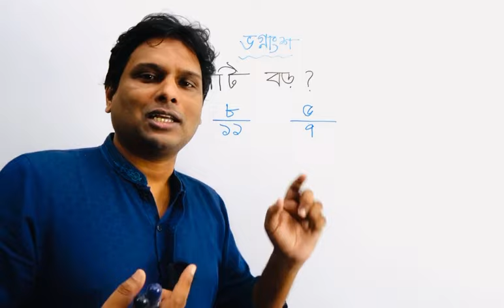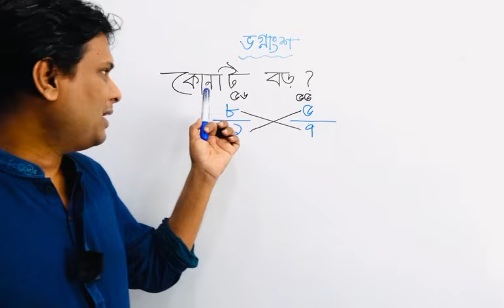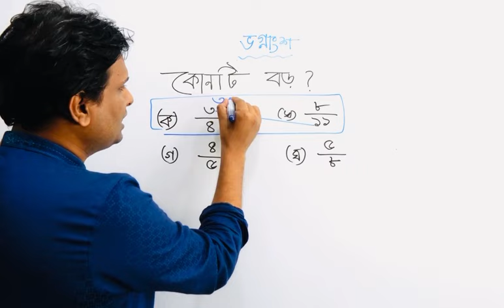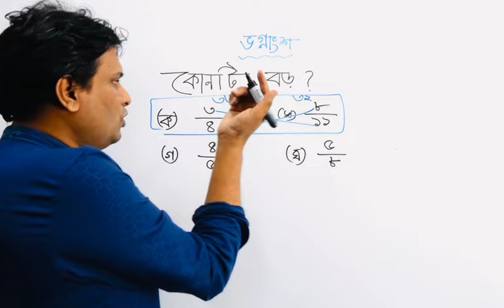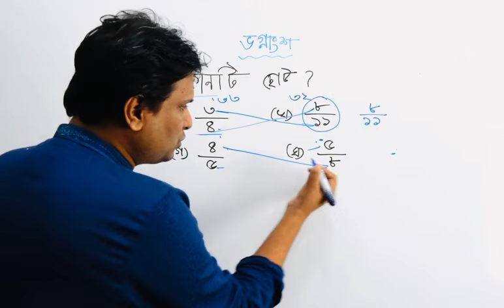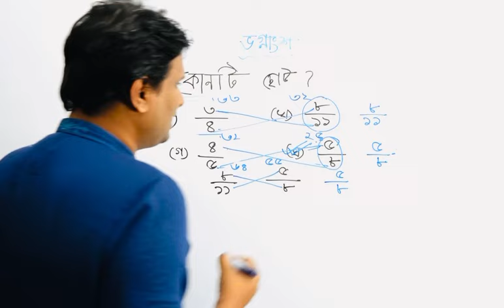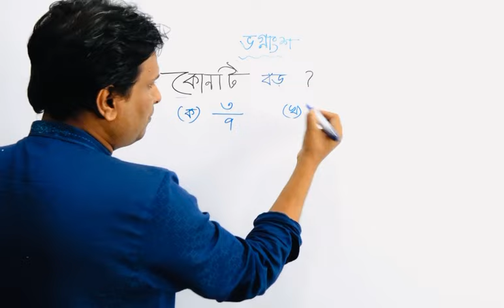কোন ভগ্নাংশটি বড়/ছোট?ম্যাজিক ম্যাথ বই পার্ট ৭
কোন ভগ্নাংশটি বড়/ছোট?